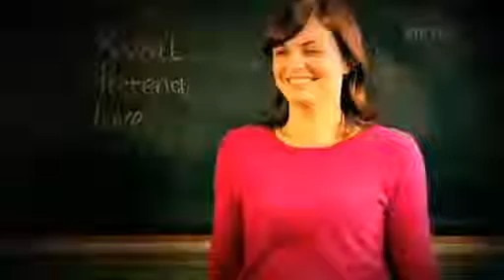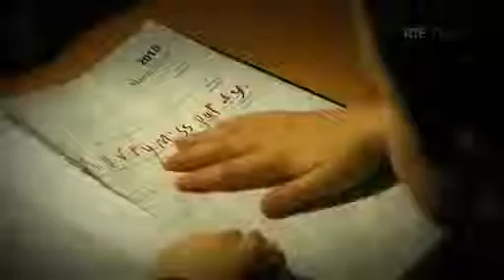A2 Media Studies Codes and Conventions of Short Films: The Crush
This is one of the short films I have watched as the basis of my write up for codes and conventions of short films. It most clearly presents the convention of a twist
which makes the film much more appealing to the audience, as they become aware and sometimes desperate to see how the story line continues.